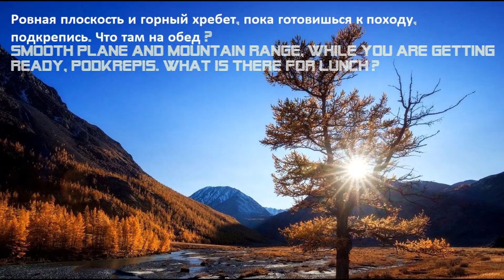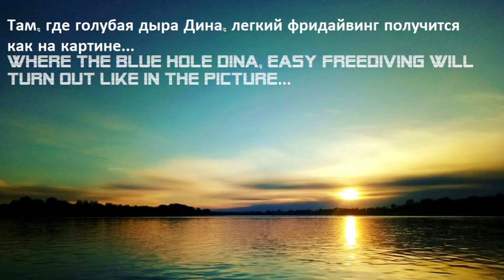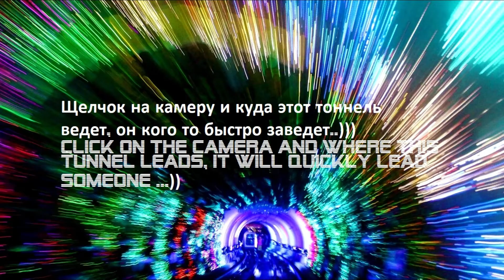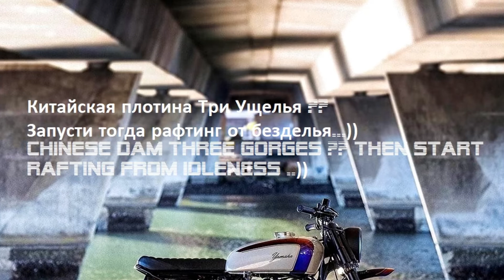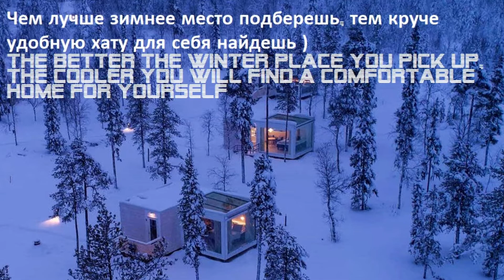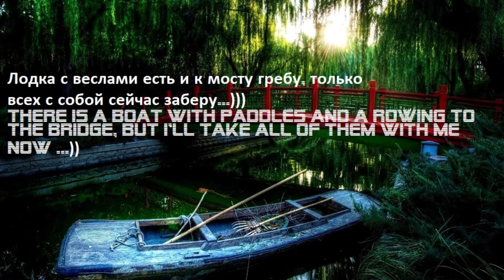ЖИЗНЬ В ФАКТАХ. МЕГАПОЛИСЫ, ГОРОДА, ПАНОРАМЫ / LIFE IN FACTS MEGAPOLISES, CITIES, PANORAMA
Yandex-Кошелек:
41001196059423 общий